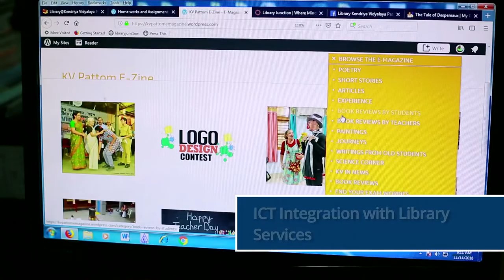41 faisal S L